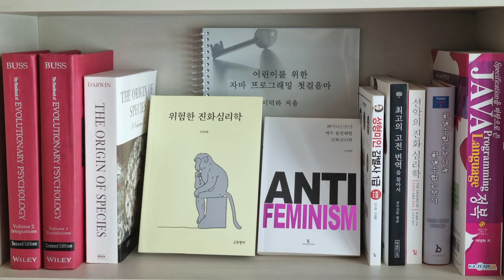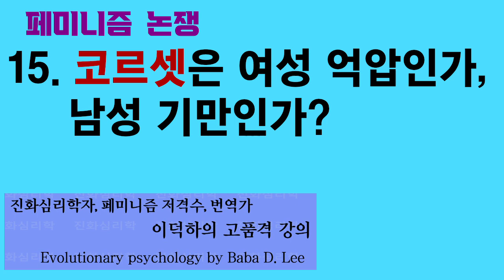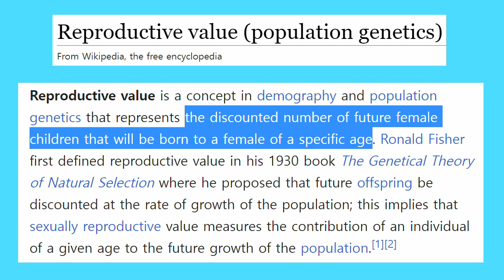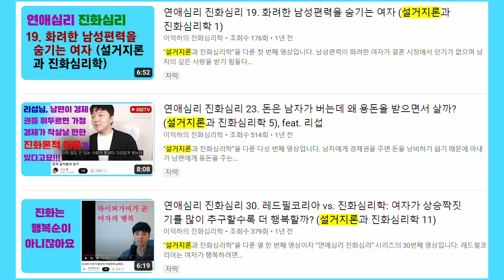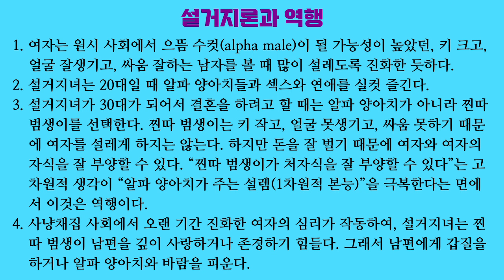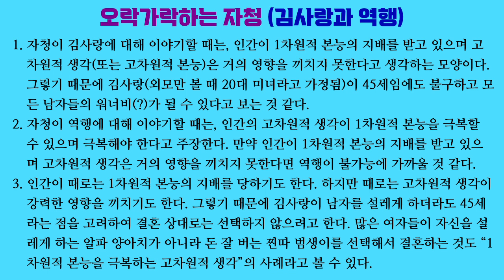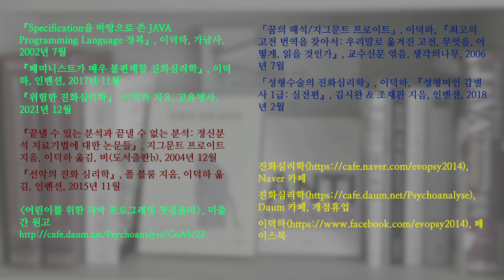엉터리 진화심리학 19. 45세 김사랑이 모든 남자들의 워너비라면 역행은 불가능하다 (자청 조지기 7)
자청은 김사랑이 모든 남자들의 워너비라고 주장합니다. 워너비라는 단어를 이상하게 썼다는 점은 일단 제쳐두자면, 21세기 한국의 20대 남자들이 단지 엄청 예쁘고 엄청 동안이라는 이유로 45세 김사랑을 결혼 상대로 간절히 원할 것이라는 자청의 말은 대단히 이상합니다. 그리고 자청의 이런 생각은 자청의 역행 개념과 정면으로 충돌하는 것 같습니다.

「Moral judgment and action in preverbal infants and toddlers: evidence for an innate moral core」, J. Kiley Hamlin, 『Current directions in psychological Science』, 2013

「On numeral complexity in hunter-gatherer languages」, Patience Epps 외, 『Linguistic typology』, 2012

「Origin and development of moral sense: a systematic review」, Pierpaolo Limone & Giusi Antonia Toto, 『Frontiers in psychology』, 2022

「The theoretical foundations of evolutionary psychology」, John Tooby & Leda Cosmides, 『The handbook of evolutionary psychology 1: foundations』, 2015
「진화심리학의 이론적 기초」, 존 투비 & 레다 코스미디스, 『진화심리학 핸드북 1: 기초』, 2019